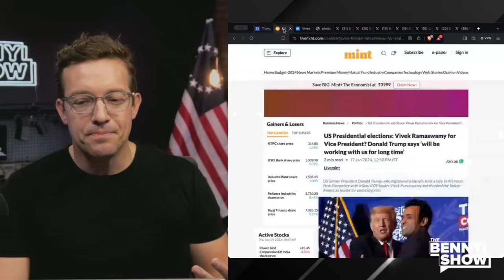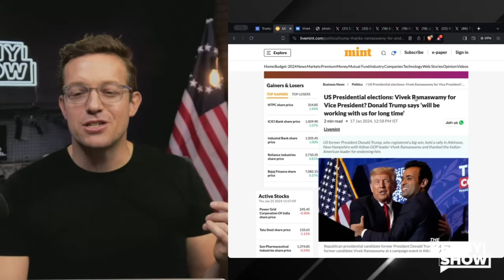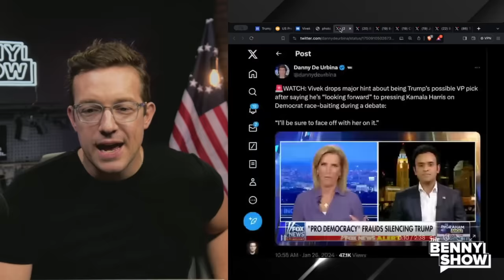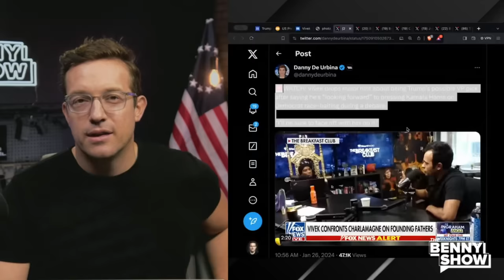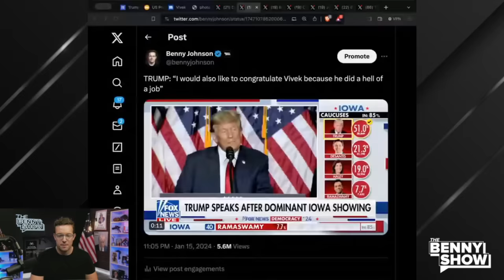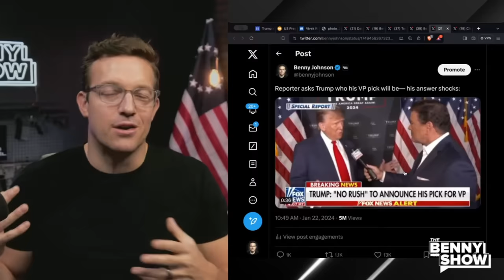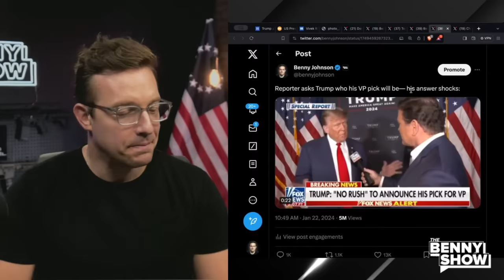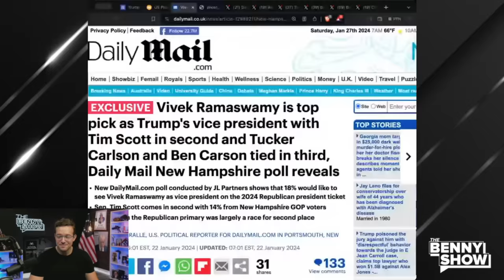Did Vivek Just ANNOUNCE He’s Trump’s VP On LIVE-TV: ‘When I DEBATE Kamala…’ | Internet EXPLODES 🔥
Did you catch what Vivek said on Fox? He dropped a MAJOR hint that he might be Trump’s VP